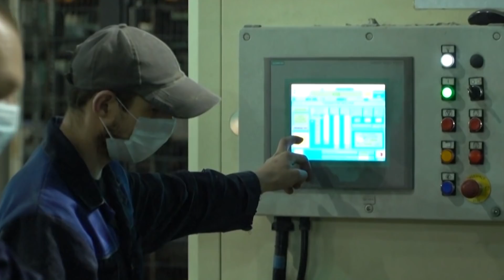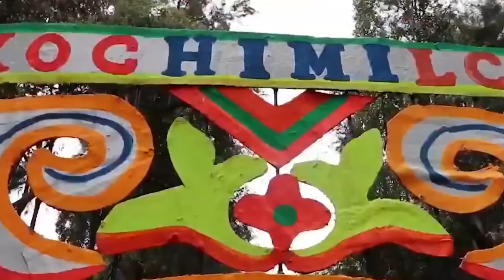8 reale Orte, die man sich nachts besser nicht ansieht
Habt ihr in der Kindheit Gruselgeschichten gemocht? Oder steht ihr immer noch darauf? Vermutlich hat jeder von uns als Kind sie geliebt. Modernen Menschen fehlt es an Adrenalin, weshalb es viele versuchen, den Mangel daran auf alle erdenklichen Art und Weisen zu kompensieren. Dabei neigt man oft dazu, mit bestimmten Details zu übertreiben, um die Zuhörer möglichst stark zu beeindrucken. Heute zeigen wir euch aber Orte, die so unheimlich sind - vor allem in der Nacht -, dass man sich bei deren Schilderung nichts ausdenken muss, um einen enormen Gruseleffekt zu erzeugen. Und am Ende dieses Videos geben wir euch einen Geheimtipp, wie ihr euren Freunden an Halloween einen schönen Schrecken einjagen könntet.

 00:00 - Herzlich willkommen!
00:46 - Parikkala
02:13 - Nagoro
03:42 - Suomussalmi
04:27 - Lukova
05:24 - Séné (Preview)
06:17 - Osawano
07:39 - Xochimilco
08:58 - Halloween-Streich